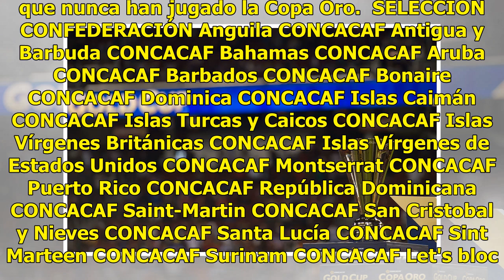Las selecciones de CONCACAF que nunca han jugado Copa Oro | Goal.com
La CONCACAF está a unos días de celebrar la Copa Oro 2019, torneo más importante a nivel regional para las delegaciones integrantes. En el, la Selección mexicana buscará mantenerse como el combinado dominante, toda vez que ostentan la mayor cantidad de títulos por encima de similares como Estados Un...